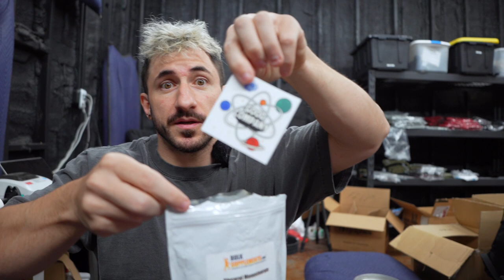Why You NEED A BETTER Diet